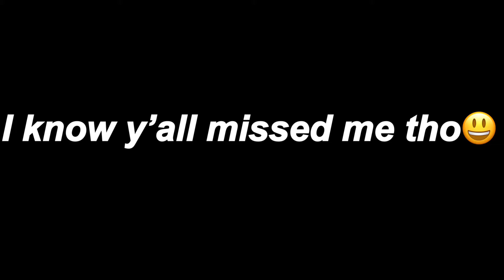IM BACK...AGAIN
I hope you had a wonderful day and enjoyed the video🙂-XEP